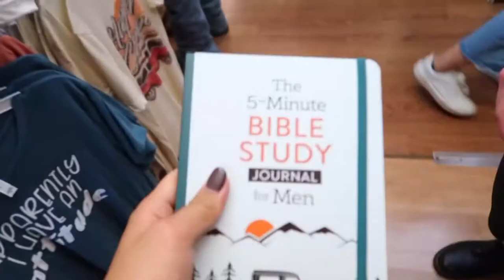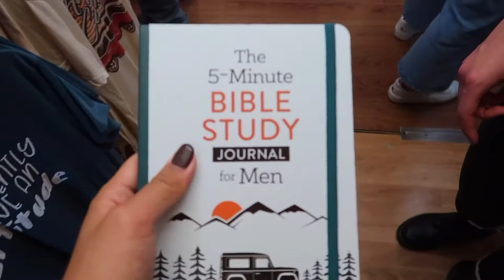horseback riding vlog | fall break day with squad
mavis jo